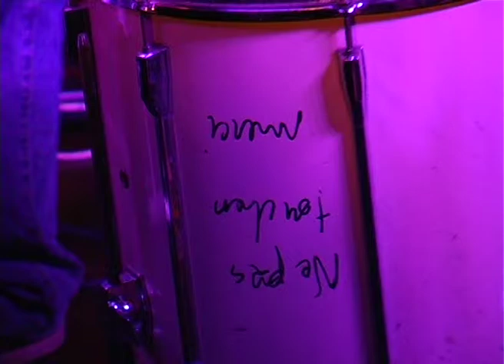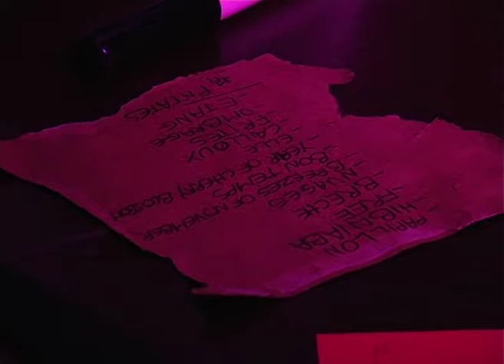Chocolat Billy 10/07/08 Paris, la Java